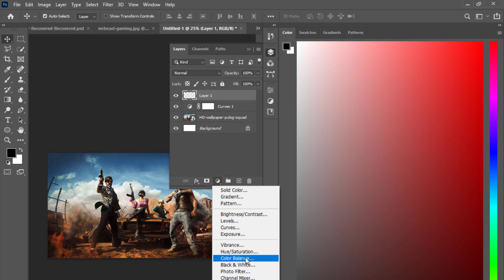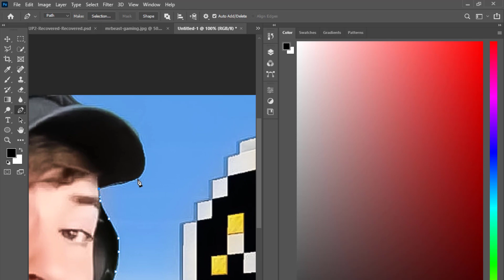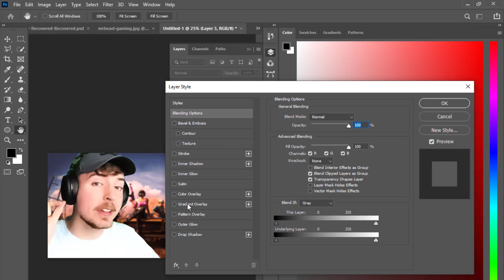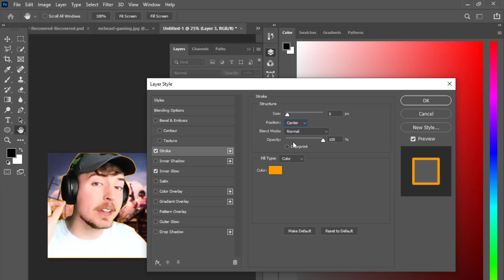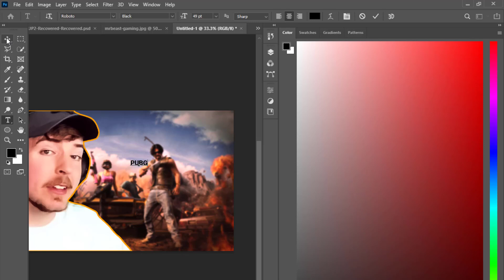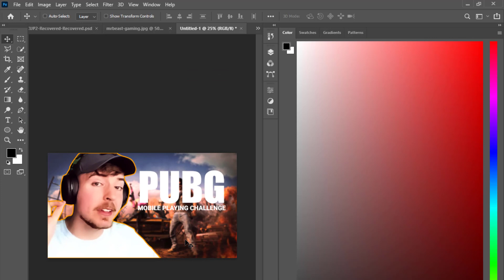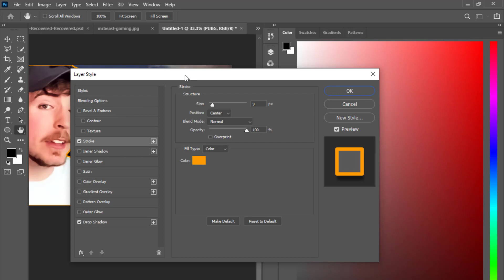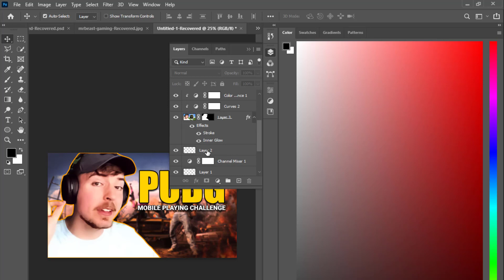How To Created PUBG Game YouTube Thumbnail Design In Photoshop | Photoshop Tutorial For Beginner